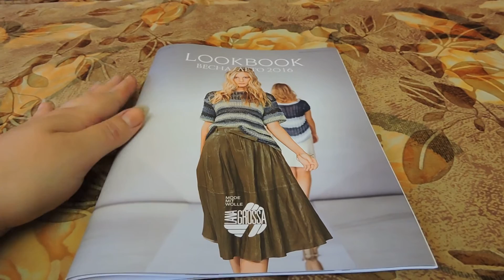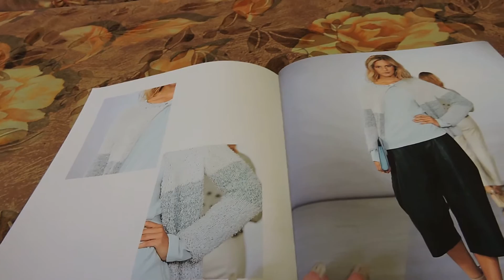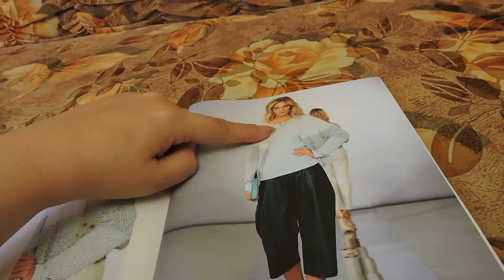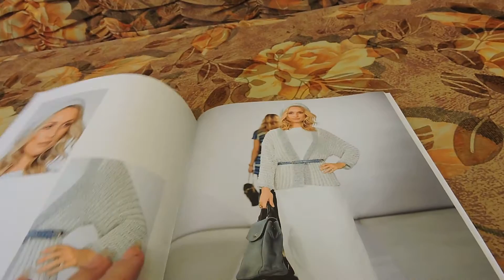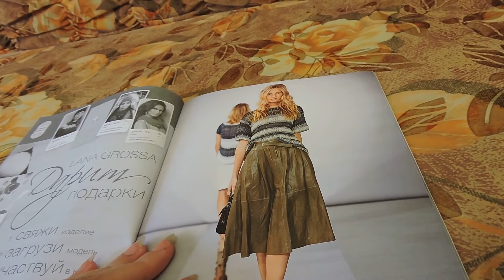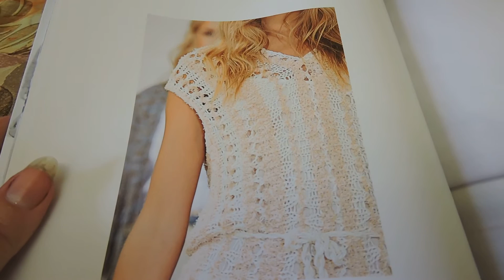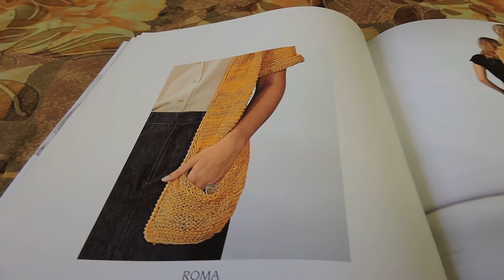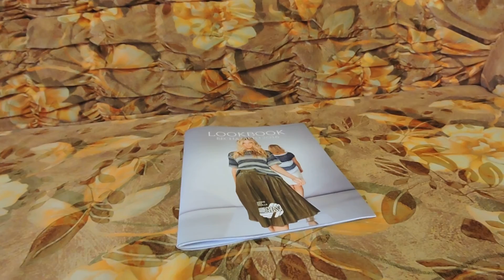Обзор журнала от сайта Люди вяжут